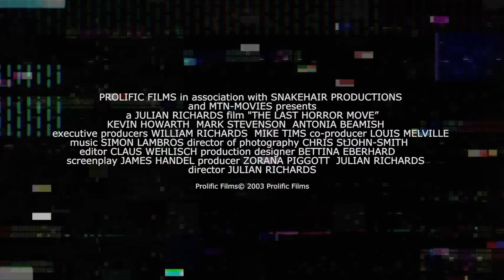THE LAST HORROR MOVIE Trailer (2003) Serial Killer film now on Prime [HD]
THE LAST HORROR MOVIE available now on Prime in US & UK. - Directed by Julian Richards, the THE LAST HORROR MOVIE is a frightening trip inside the mind of Max Parry (Kevin Howarth), a mild-mannered wedding photographer with a desire for human flesh.

THE LAST HORROR MOVIE received its World premiere at Fantasporto where it won the Critics Award for Best Film, and Neauchatel Fantastic Film Festival in Switzerland where it received the Melies D'Argent for Best European Fantasy Film. It's US premiere was at Eerie Horror Film Festival in Pennsylvania where it won Best Film, Best Director and Best Actor, followed by New York City Horror Film Festival where it won Best Film and Best Actor.

Following its success on the festival circuit THE LAST HORROR MOVIE was picked up for US distribution by Fangoria and became the magazine's first theatrical release through Alamo Drafthouse. Tartan released in the UK under its extreme horror label.

"Takes the notorious home invasion scene from HENRY: Portrait Of A Serial Killer and multiplies it by 10"
  - Fangoria

"Disarmingly real...
an ice pick meticulously inserted into your temple"
 - Rue Morgue

"Thought provoking, mesmerizing, compelling"
 - Arrow In The Head